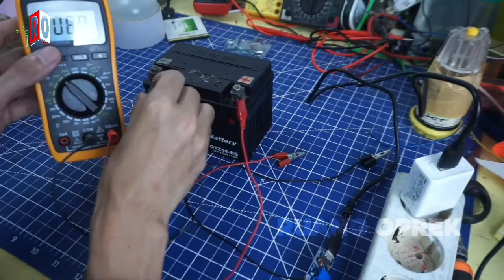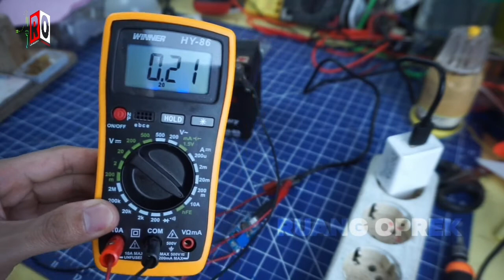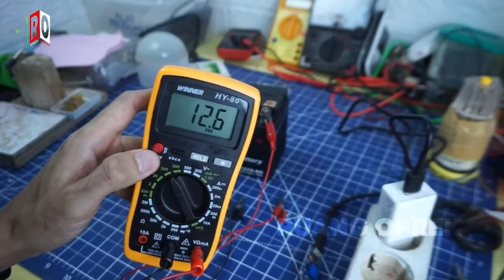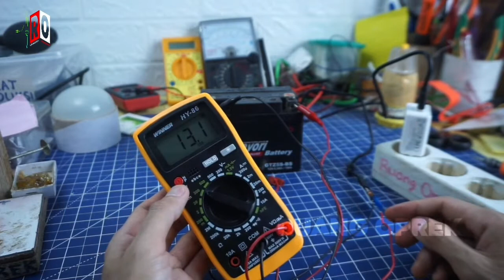Membuat Charger Aki Menggunakan Charger Hp - Cas Aki Motor Pake Cas Hp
membuat/merakit charger aki motor menggunakan charger hp & sudah saya tes sendiri di aki motor 3.5A sya cas menggunakn charge hp 10w durasi cas -+ 1.5jam/2jam ,catatan charger hp & kabel datanya punya kualitas yg bagus minimal 10watt.
selengkapnya ck videonya sampai selesai.